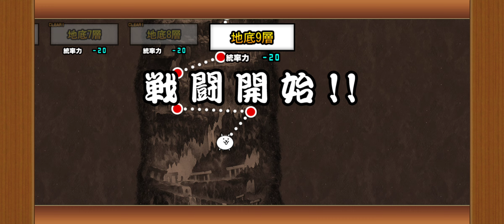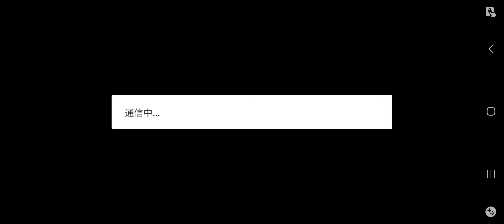Labyrinth but I use the Unit Randomizer to pick my Units (Part 1) | The Battle Cats JP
Note: This is only Raw Gameplay Footage. No editing whatsoever because of storage issues and i'm lazy to do so